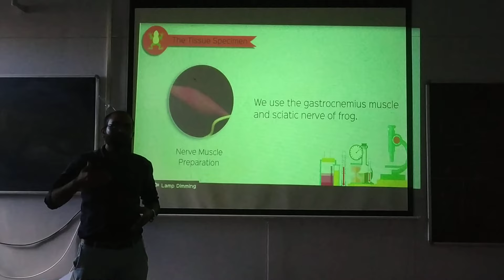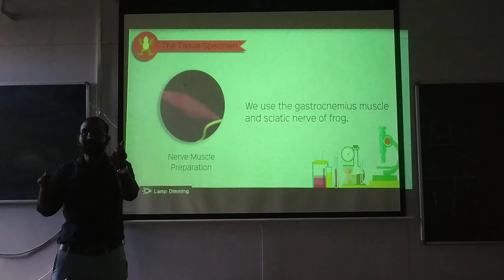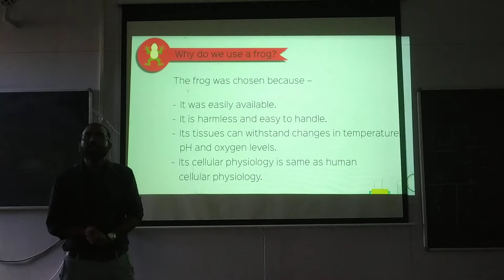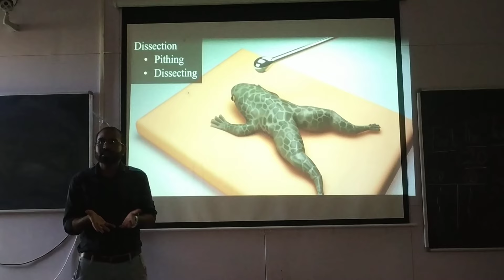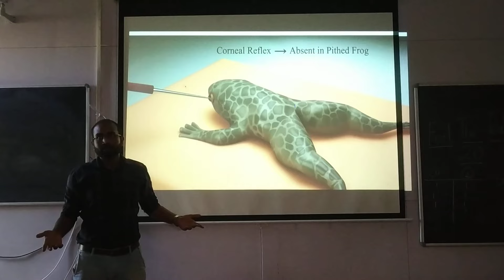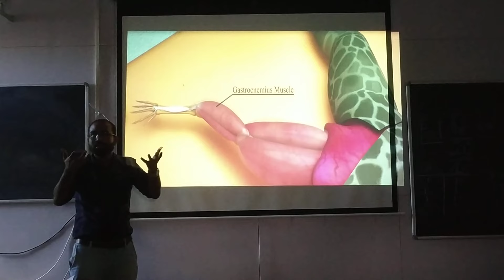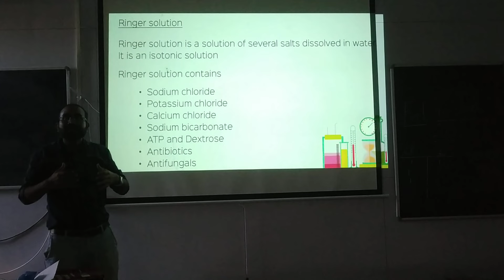Amphibian Experiments, Dissection of frog 🐸, Nerve-Muscle Prepararion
This is Dr.Waqas A. Khan, MBBS, MD (VMMC & Safdarjung Hospital, Delhi) Physiology.

I'm Assistant Professor of Physiology in HBTMC & Cooper Hospital, Juhu, Mumbai.

I'll be sharing physiology theory & practical of 1st year MBBS as per latest NMC guidelines.

NEXT, NEETPG questions will also be discussed..

Do join us. Thank You!